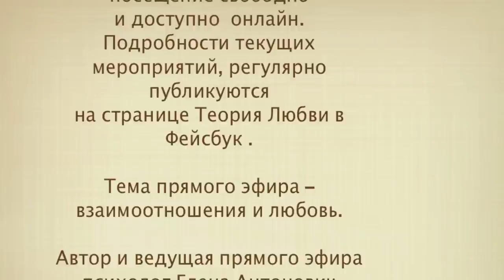Почему мужчина не звонит? ч1. Why doesn't he call me? part1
Отсутствие знаний о любви и взаимоотношениях ведут женщину по пути проб и ошибок, усугубляя проблемы.
Неуверенность в себе и низкая самооценка приводят женщину к обесцениванию собственной жизни.
Отсутствие смыла жизни ведет к депрессии и другим психологическим проблемам, включая нарушения взаимоотношений с партнером.
    Данный видео-ролик является отрывком одного из прямых эфиров, которые регулярно проводятся на Фейсбук.
Прямые эфиры доступны для всех желающих, так как бесплатны и проводятся онлайн.
Прямые эфиры являются частью программы "Теория любви", которая несет в себе знания о взаимоотношениях и любви между мужчиной и женщиной.
В программу входят аудио-лекции, вебинары, прямые эфиры и индивидуальные консультации.
Участие в онлайн-мероприятиях программы "Теория любви"
возможны только для женщин.
Для мужчин проводятся индивидуальные консультации.
Заявки принимаются через
нижеуказанные контакты.

Подробности текущих
мероприятий регулярно
публикуются
на странице Теория Любви в Фейсбук.

Тема -- психология
взаимоотношений и любви.
Автор и ведущая
программы "Теория любви" психолог Елена Антонович
Skype Elena.Adviser

Крайне признательны всем за отметку Нравится!

Lack of knowledge about love and relationships make women learn the hard way, complicate problems, suppress their joy of life and energy.
Insecurity, anxiety, worries and other psychological problems  decrease women  self-esteem and put them down on the bottom of devaluation of life.
Lack of meaning of life results in depression and other psychological problems, including disharmony in a relationship with your partner.
This video is a fragment of one of Live TV episodes that are regularly broadcast in Facebook.

Live TV is a part of Theory of Love Program which shares knowledge about love and relationships.
The Program includes audio lectures, webinars, live TV, presentations and individual consultations that help women to learn more about themselves, about men and rules of building a sound relationship.
Theory of Love Program is created for women participation primary. Men, though, can have individual consultations.
If you would like to participate, please, see the contacts below.

All events information is published regularly on Facebook page Theory of Love.

The Program is aimed on psychology of relationships and love.
The author and speaker is psychologist Elena Antonovich.

Translator and subtitle director - Maryna Helton,

Skype: Elena.Adviser

Thank you for your Likes!